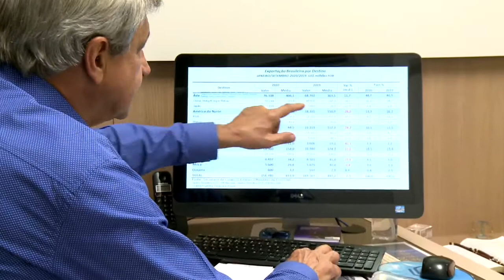O bom momento da balança comercial brasileira - Jornal da Vida - 07/10/20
A balança comercial brasileira registrou recorde histórico em setembro, com seis bilhões e cem milhões de dólares. Confira os detalhes com Fabiana Mingoni.